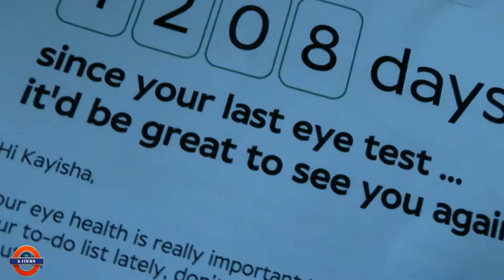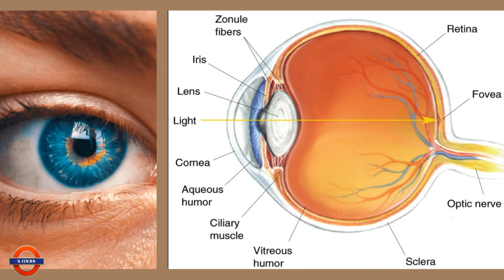OMG She Looked Into My Eyes Opticians Madness Vlog 134 K London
She looked into my eyes because I went to the opticians and got the best new EVER! My health is super important, and the one thing I can't be is a hypocrite, so I love and protect my eyes like I tell my Sparks Sunglasses customers to do. 1Love KL xox

Brown and white striped blazer
Black long sleeve top
Blue jeans
Brown Puma sneakers
Gold jewellery